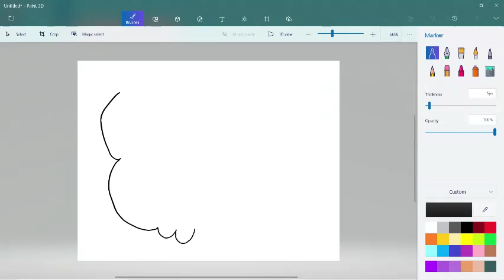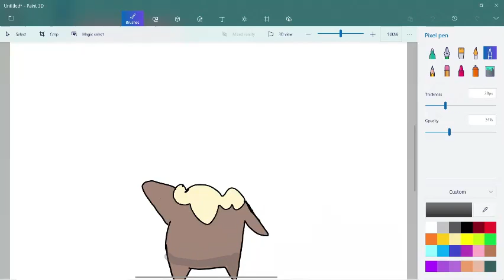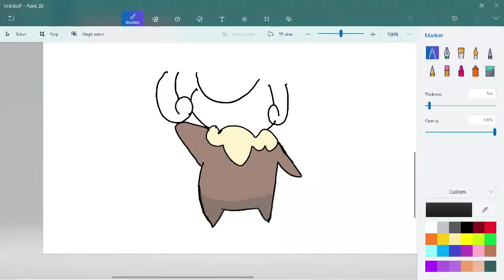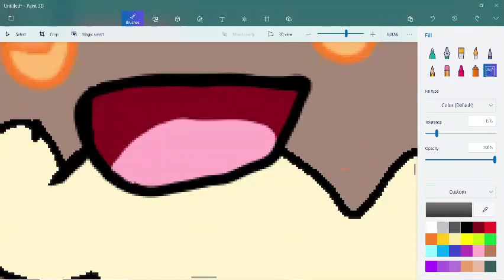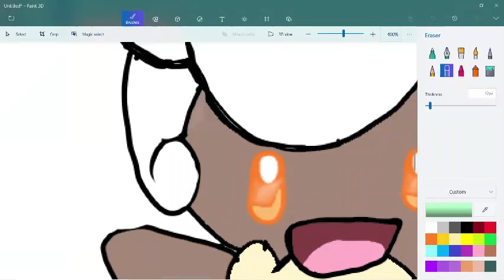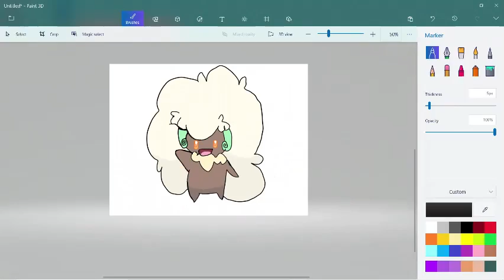Whimsicott SpeedPaint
I'm gonna take forever on the next video lmao

Background songs are The Thought Of You and  I Don't See the Branches, I See the Leaves by Chris Zabriskie
AfterDarkProductions#5119 on discord as well